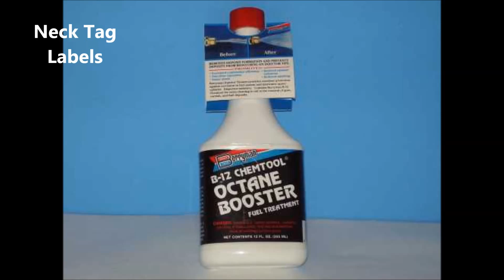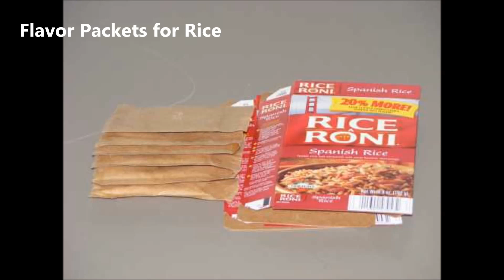Westlund Rotary Placers - Speed and Versatility